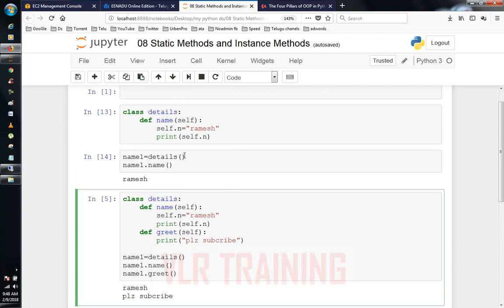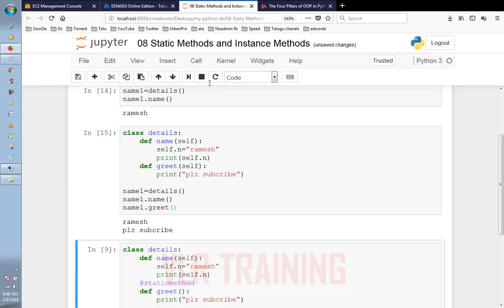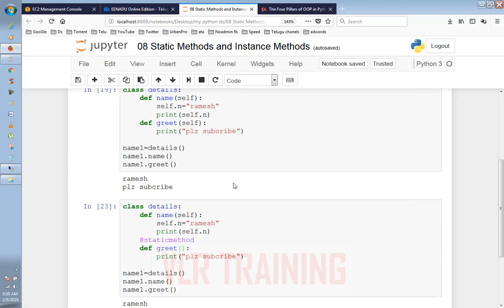Static Methods and Instance Methods in Python OOPS Telugu | VLR Training Class 08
python call static method within class,
python class method vs instance method,
python static class,
python static member,
python static method vs function,
python static variable in function,
python3 static method,
static method python,
static methods and instance methods in python,

 1.Digital Marketing
 2. Data Science
 3. AWS
 4.Angular JS

RPA Tools
5. Automation Anywhere
6.Blue Prism
7.Uipath

8.Web logic Server
9.SOA etc

RPA Tools
4.UI Path Demo